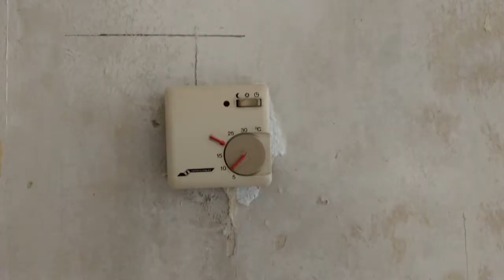Elektrik für Heimwerker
Kanalbeschreibung:

Hier könnt hr mich dabei begleiten wie ich aus einem Pickup einen Offroad-Camper baue. Ihr begleitet mich Schritt für Schritt und könnt mit mir zusammen einiges dazu lernen. Denn ich bin kein Profi, sondern Anfänger.

TIMESTAMPS:

Zum Offroadcamper ab 08:02